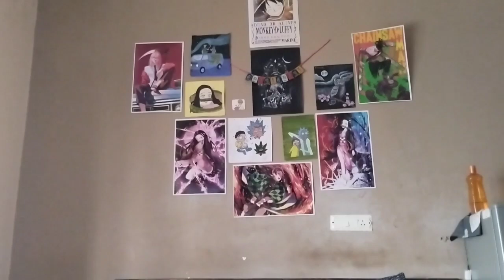Tum Se Hi (Jab We Met) flute cover with notes. TheThakurPiyush.